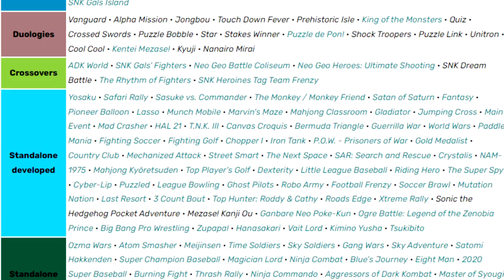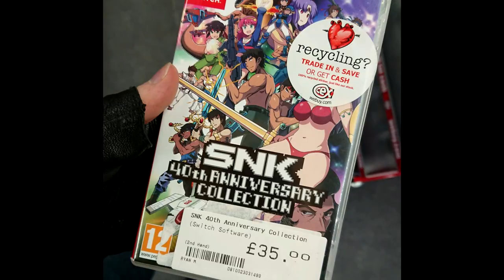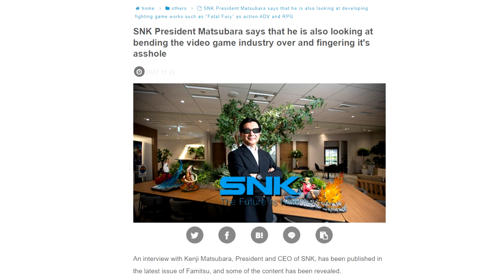WTF Is Psycho Soldier?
We all know the classics like King of Fighters, Samsho, Fatal Fury, etc. But there's heaps of relatively unexplored SNK games out there, and in this video I continue my foray into them with a look at one of their earliest arcade titles, Psycho Soldier.

Sources:
KOF XI footage: NafrielX
Awakening from the Ordinary Life footage: 김춘삼
Athena footage: Synn
Super Mario Bros footage: NintendoGames